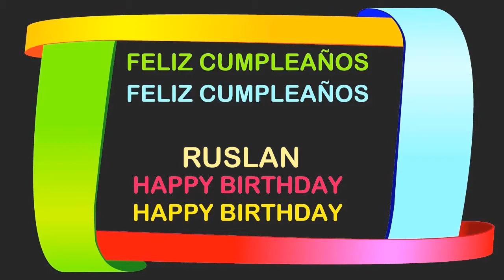Ruslan Birthday Postcards & Postales